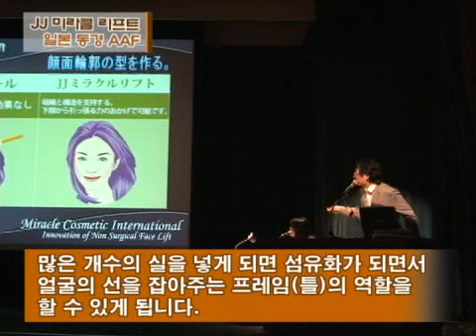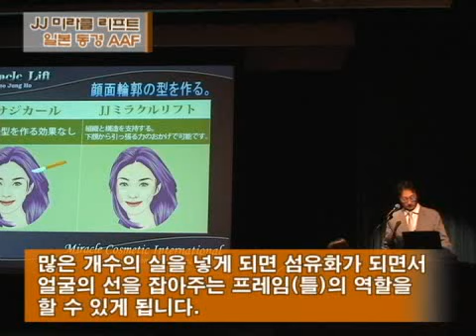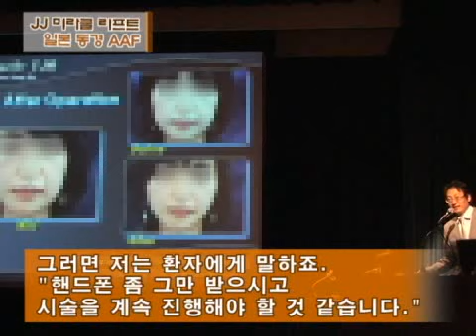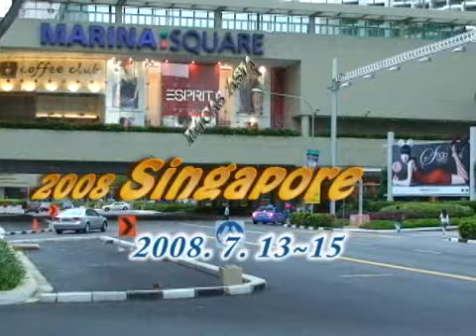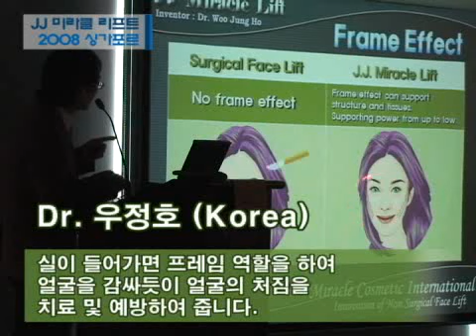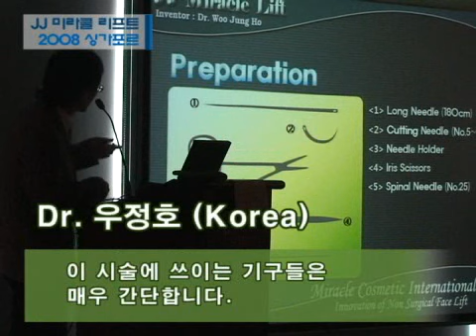JJ Miracle lift has broadcasted on the news in Japan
Dr.Woo junghoo is the director of plastic surgery hospital. The name of hospital is Miracle. He developed 100% non-incisional lifting and he achieved the miracle of Korea plastic surgery named JJ Miracle lifting. Now, all of Japanese plastic surgions know Dr. Woo and his JJ Miracle lifting , furthermore the program of American Fox TV has broadcasted his surgery (JJ Miracle lifting), and even Hollywood celebrities want his surgery and some of them did it already. JJ is acronym, it is Jesus Junctional. the surgery is used a lot of famous hospital already in Korea but some of them named another name. If you want to know in detail, you try to open Now!